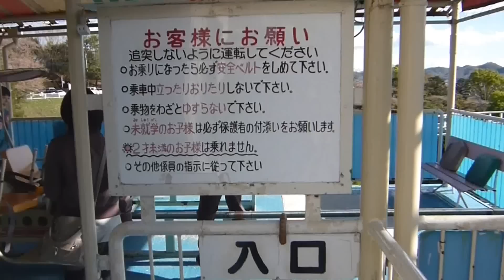200円で楽しめる！SL機関車も見れる！桐生が岡遊園地・動物園サイクルモノレール【JAPAN】Bicycle monorail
大人になっても面白い！！！